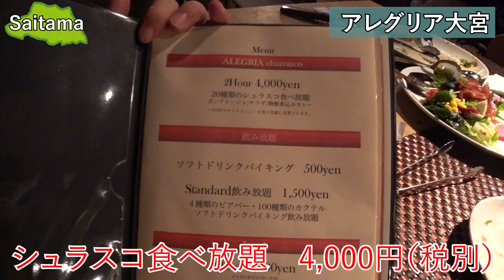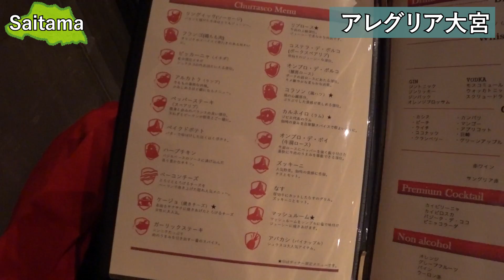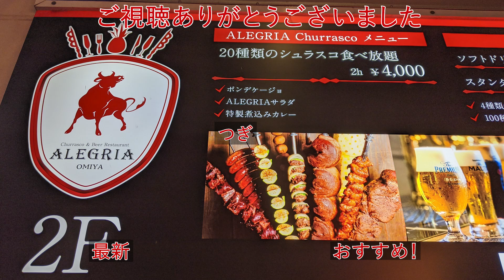【食レポ】埼玉でシュラスコ食べ放題 4,000円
日本で海外旅行気分を味わおう！ という事で、ブラジル料理のゆるい食レポをしてきました。埼玉県さいたま市にある『アレグリア大宮』で、シュラスコ食べ放題は4,000円

 ◆今回ご協力いただいたお店『アレグリア大宮』さん
 埼玉県さいたま市大宮区宮町1−４２ 藤堂セントラルビル 2F
JR大宮駅から徒歩2分

月～金：17:00～23:00
土、日、祝：12:00～15:00、17:00～23:00
定休日：年末年始・大型連休
※新型コロナウイルス対策をして撮影許可をいただいています。

◆音楽
『FREE BGM DOVA-SYNDROME』さんから『カーニバル アンド サンバ 』をお借りしました。